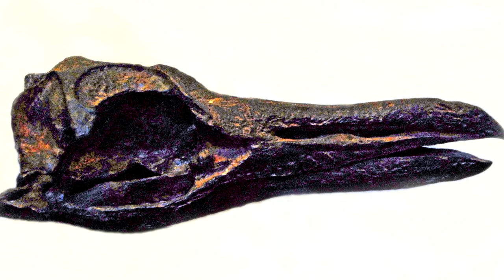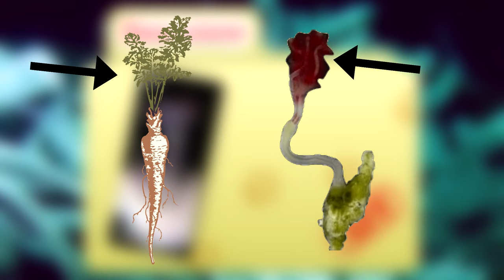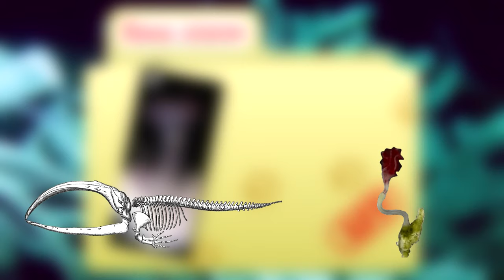Bone Worm facts: AKA Zombie Worms - Osedax | Animal Fact Files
Bone worms are species classified in the Osedax genus. Currently there are around twenty described bone worm species, but since they're so tough to locate, there are likely more that haven't even been discovered! Bone worms are the clean up crew of the ocean. They help in the break down process of whale falls - or the carcasses of whales on the ocean floor. Bone worms probably enjoy any bones they come across on the ocean's bottom. Nearly all of the adults of these worms are females; male bone worms don't develop much past the larval stage. The males stick to the females like glue!

Scientific Name: Genus - Osedax
Range: world's oceans - currently found in Indian, Pacific, and other places
Size: males are under 1mm long; females average about 2in (5cm) in length
Diet: mutualistic  bacteria (males only eat the yolk they were born with)
Lifespan: unknown (community may last decades)